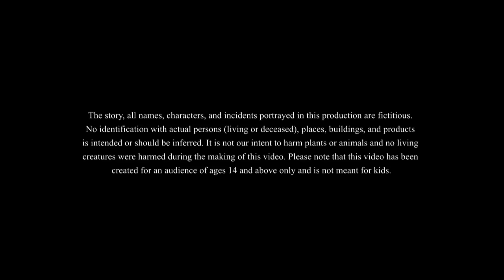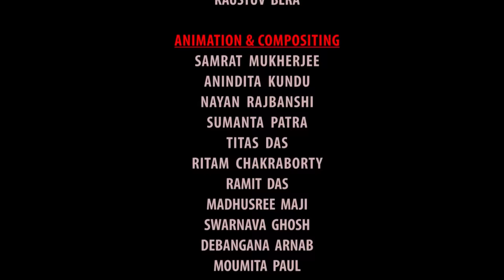LULLU O BHOOTER TEL | BANGLA GOLPO | LULLU BHUTER BANGLA CARTOON | BENGALI GHOST STORIES